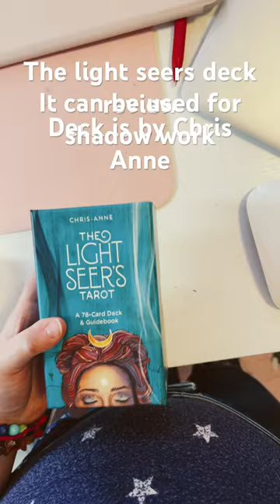The light seers tarot deck review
Hey guys! I am Anna! This is the light seers tarot deck by Chris Anne! Very popular deck!

I post every day two shorts and one video! :D